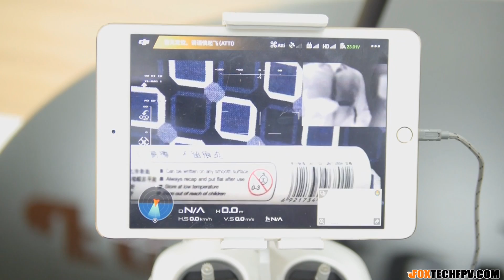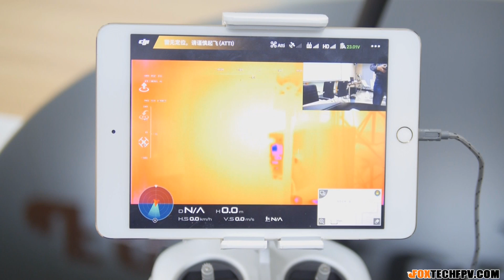FOXTECH SEEKER-30 TIR 30X Optical Zoom Camera with 3-axis Gimbal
SEEKER-30 TIR is a 3-axis high precision gimbal with 30X starlight zoom camera and infrared camera. The 30X zoom camera provides 1080P 60FPS full HD video streaming and the 30X zoom capability enable you to see objects in detail over distance. The thermal camera with a 25mm IR sensor, pixels is 640x480.The thermal camera allows you to detect targets in the night or low visibile conditions. SEEKER-30 TIR uses Sony sensor,and the minimum illumination is 0.01lux@F1.6(color).
The high-precision 3-axis gimbal is developed based on FOC technology. The gimbal offers 2 smart speed modes: FAST speed and LOW speed. Fast speed mode is used for small zooming range, low speed mode is used for large zooming range.SEEKER-30 TIR supports PWM,S.BUS control and serial command control.
SEEKER-30 TIR is using the most advanced thermal tracking technology, with which you will never lose the object,the tracking function works on daylight sensor too. Just zoom in and put the object you want to track in the screen, move the cursor to the object and lock it via controller,and then the camera will track it automatically.
FOXTECH SEEKER-30 TIR supports Pic-in-Pic function, and the two pictures could be switched mutually.The gimbal also could geo-tag the video streaming and photos, and the gimbal Yaw/Pitch angle, height, time information also will be displayed on camera OSD, this is really important when you are carrying out missions like rescue and search.
FOXTECH SEEKER-30 TIR can be applied in many fields like power line inspection, fire fighting and searching.

Specifications:
Weight:1400g
Working Voltage: 4S-6S
Size:164.5x127.6x173.5mm
Working Temperature: -20℃ ~ +80 ℃
Static Current: 400mA@16V
Dynamic Current: 500mA@16V
Range of control angle: Pitch:±90° Roll:±85° Yaw:±170°
Control Precision:
Pitch & Roll: ±0.01°Yaw: ±0.01°

White Light Camera:
Sensor: 1/2.8" 2.13 Megapixels Exmor R CMOS sensor
Lens: 30X optical zoom, f=4.3~129mm, F1.6-F4.7
Video Output Resolution: 1920*1080P@60fps
Minimum illumination:
Colour: 0.01 lx(F1.6,AGC on,1/30s)
S/N ratio: More than 50dB
Aperture: Φ16.0

Thermal Camera:
Pixels: 640x480
Pixel Size: 17μm
Emissivity Correction: Emissivity 0.01~1 adjustable
Image Enhancement: Automatically adjusts image brightness and contrast
Color Palette: Black hot, white hot, pseudo color
Tracking:
Warning Temperature -20℃～120℃
Data Refresh Rate: 25Hz
Output lag: ‹3ms
Tracking Velocity: ±32 pix/frame
Target Size: 16x16 pixels - 128x128 pixels